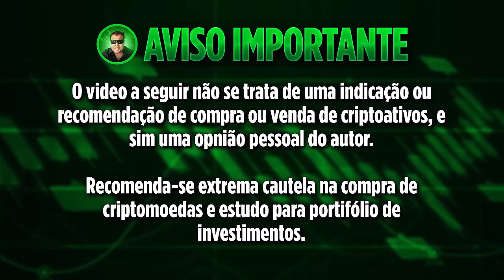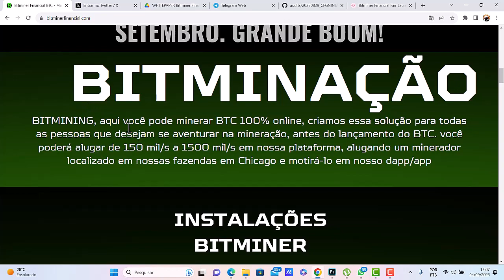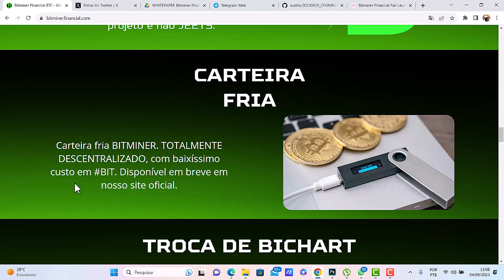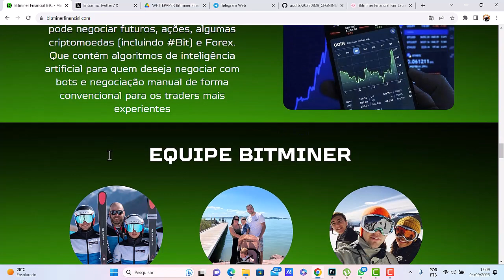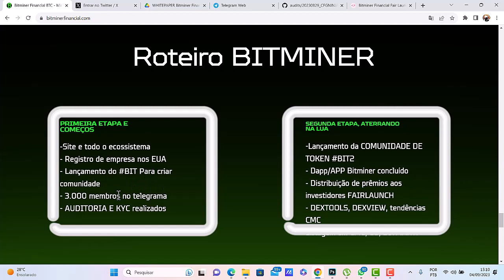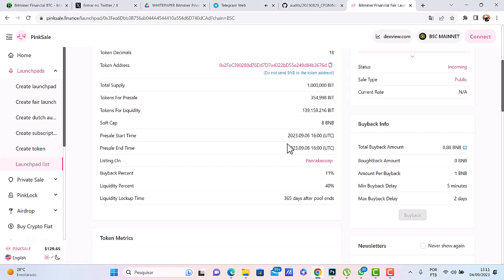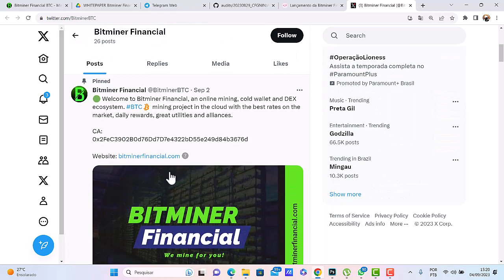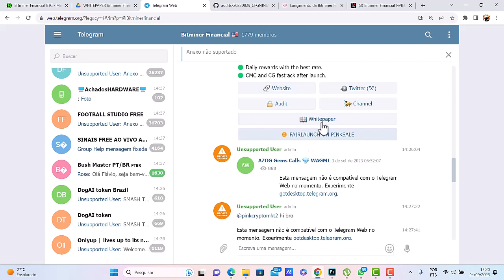ESSA CRIPTOMOEDA PODE DISPARAR 2000% E ELES COLOCARAM 1.000.000,00 EM JOGO !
criptomoedas e criptos do momento